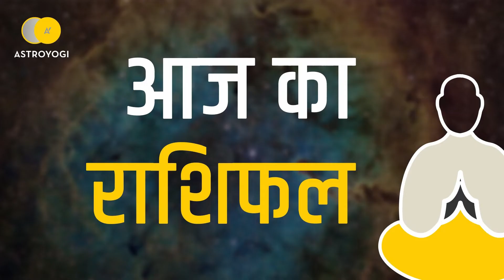Aaj Ka Rashifal Mesh Rashi, 9 January 2019 - आज का राशिफल मेष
क्या कुछ होने वाला है आज आपकी लाइफ में? कैसा रहेगा आज आपका दिन ( 09 जनवरी 2019 )? मेष राशि वाले जानने के लिये देखें अपना आज का राशिफल (aaj ka rashifal )।